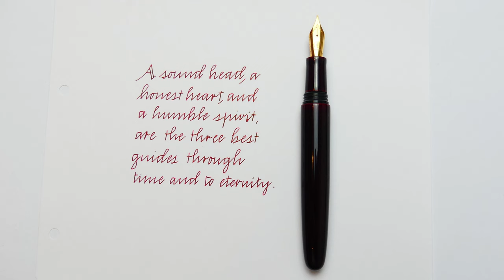A beautiful quote written in simple italic with the Wancher Dream Urushi - Handwriting practice #131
This is a simple script, easy to learn and suitable for all types of nibs, but I prefer to use the medium or broad.

Pen: Wancher Dream true Urushi Aka-Tamenuri
Nib: Jowo steel n6. Medium
Ink: Diamine Communication Breakdown